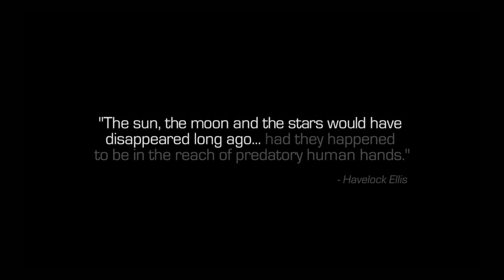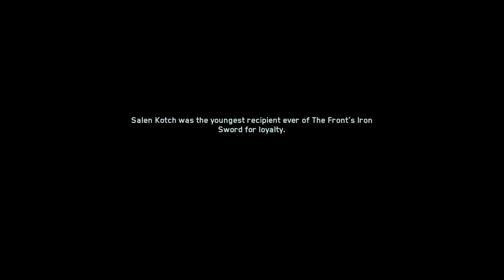Call of Duty®: Infinite Warfare Gameplay 1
This video is about Call of Duty®: Infinite Warfare Gameplay 1. Began of story what happened humanity with their situations reaching to war in outer space. You are change your team on the mission somewhere in the planet that lead close to main villain as well his army and you end be died in planet. So we on earth with situation on previous mission at the alley building on meeting and you go with your partner to enjoy the festival event.

This game be playstation store for payment only unless be available for discount price or buy the game on the game stores.